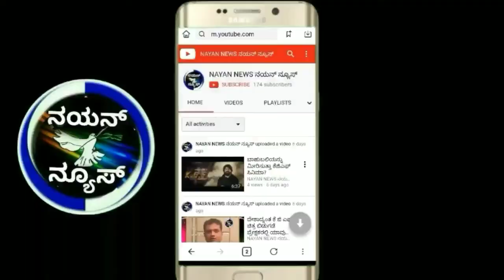Costumer care executive funny and enjoy comedy